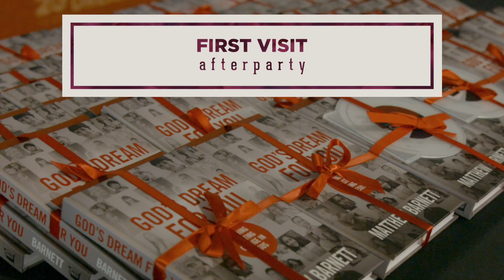Easter Sunday 2015 at Angelus Temple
We were beyond blessed this Easter Sunday! The greatest evidence that God is not dead is in the way that He works in the lives of those who love Him. This is made obvious in our character, our passion and our unselfish desires. Happy Resurrection day!

AngelusTemple.org